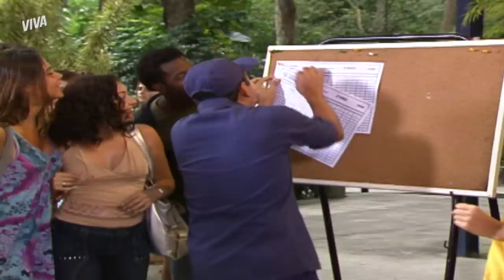ORFEU ENROLA ADRIANO | MALHAÇÃO | CAPÍTULO 3464 | MELHOR DO DIA | VIVA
Orfeu chama Adriano para acompanhá-lo na missa de sétimo dia de um primo, para que ele não desconfie do casamento-surpresa que Béatrice planejou. Será que isso vai dar certo? Assista em MalhaçãoNoVIVA!

INFORMAÇÕES:

Capítulo 3464
Exibido dia 16 de setembro de 2020, quarta-feira